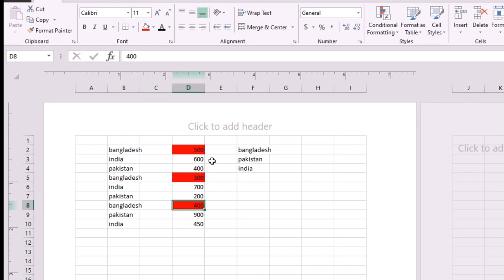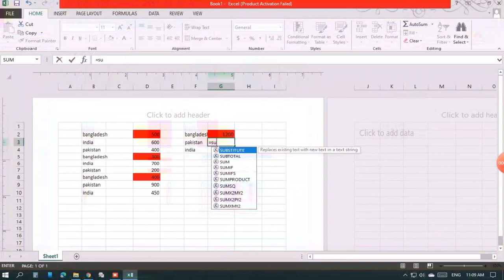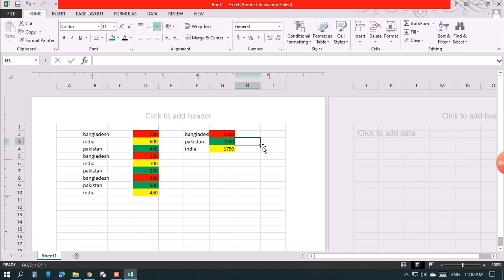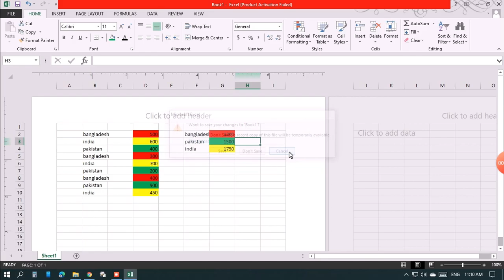Excel formula SUMIFS, Easy use.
সহজভাবে জটিল হিসাব। এক্সেলের সামিফস এর সহজ ব্যবহার